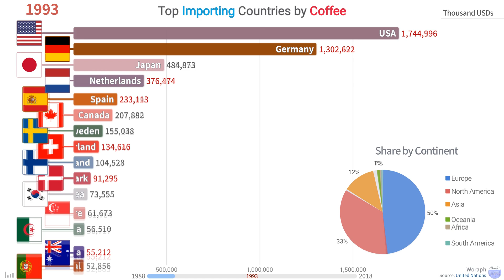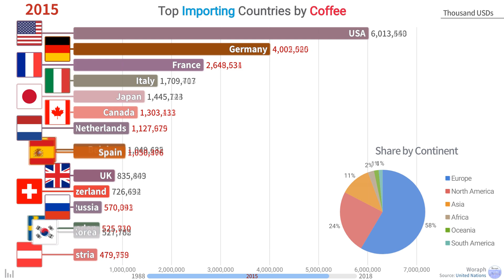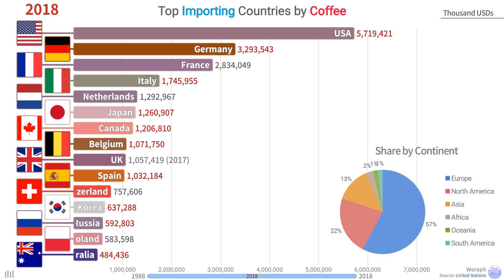Top Countries Coffee Imports Ranking History (1988~2018)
The “Woraph” is a compound word and is formed from “World” and “Graph”.
I will show every stats data in the World using various graphs to understand easily and funny.

[FONTS]
Name: NOTO SANS

[IMAGES]
Designed by macrovector / Freepik

[MUSIC]
::ENDING::